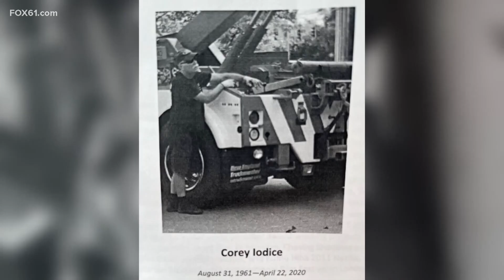State officials ask drivers to slow down, move over as National Crash Responder Safety Week begins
State leaders and lawmakers are reminding drivers to slow down and move over when they see anything on the side of roadways as part of Crash Responder Safety Week.